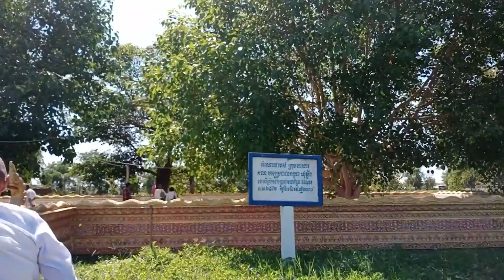ប្រគេនទៀនវស្សាវត្តបឹងក្រសាល ខេត្តបាត់ដំបង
Thank you for watching In this lesson shows about ប្រគេនទៀនវស្សាវត្តបឹងក្រសាល ខេត្តបាត់ដំបង កម្មវីធីនេះដឹកនាំធ្វើដង្ហែដោយម្ចាសដើមទានមានលោកយាយរីព្រមទាំងកូនចៅ​ និងញាតិមិត្តញាតធម៌របស់ ដង្ហែអំពីក្រុងបាត់ដំបង ទៅកាន់វត្តបឹងក្រសាល បានធ្វើកិច្ចវេរប្រគេនទេយ្យធម៌មានអង្កទឹកត្រី  ទឹសាអ៊ីវ ប៉ីសចេង ត្រីញាត ត្រីឆ្អើ ប្រេងសណ្តែង សាកដ និង បច្ច័យ ៤សម្រាប់ព្រះសង្ឃ និងបច្ច័យកសាង thank you so much for your friends and the audience who subscribe to our channel, and we wish you and your family a wonderful and healthy life.

LOVING KINDNESS
May My Father And Mother
And Teacher
In this
Monastery/ Grove
All Yogis/Meditators